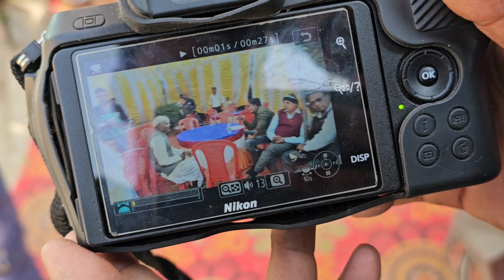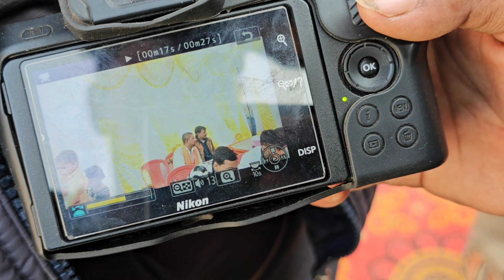Video graphy suit video shooting vlogs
नमस्कार दोस्तों प्लीज हमारे चैनल को सपोर्ट करिए जो कि हम आप लोगों के लिए अच्छा से अच्छा वीडियो बना सके धन्यवाद और अभी तक हमें इंस्टाग्राम पर फॉलो नहीं किए हैं और फेसबुक पर तो नीचे दिए गए लिंक पर फॉलो कर लीजिए धन्यवाद।